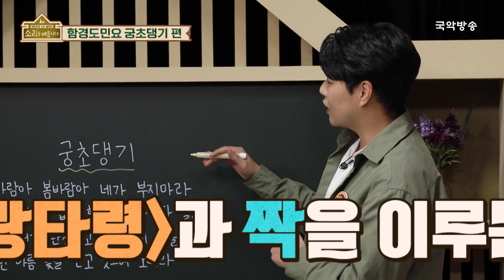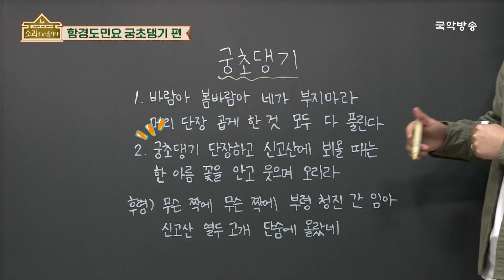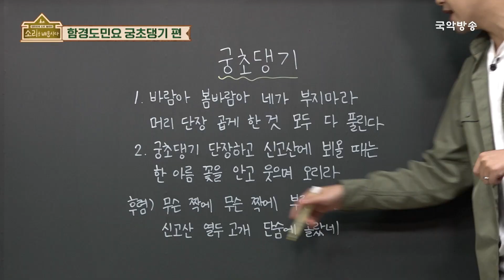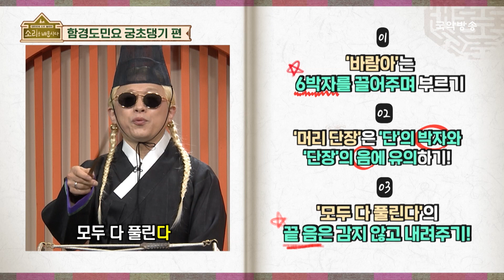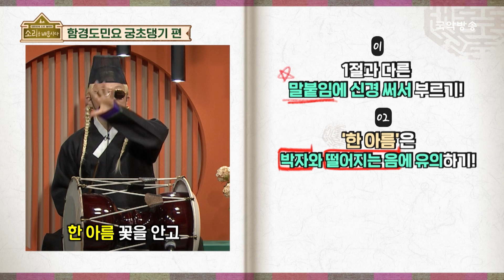[소리를 배웁시다5] 함경도 민요 궁초댕기 (with 이희문 명창)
[소리를 배웁시다 5]는 매주 월요일, 수요일 오전 11시에 국악방송 TV에 방영되며,
유튜브에는 앞으로 매주 월요일 수요일 오후 6시에 업로드됩니다.

*타임라인
00:00 경기소리 명창 이희문 선생님 👩‍🏫
01:52  알려주세요~ 함경도민요 궁초댕기
04:50 1절 "바람아 봄바람아~"
11:36 후렴 "무슨 짝에.. 부령 청진 간 임아 ~"
21:21 2절 "궁초댕기 단장하고~"

[소리를 배웁시다 5] EP. 272 함경도민요 궁초댕기 편
방영일자 : 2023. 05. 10. (수)